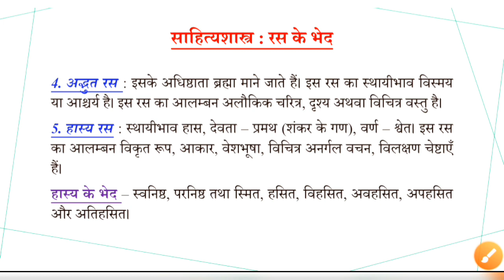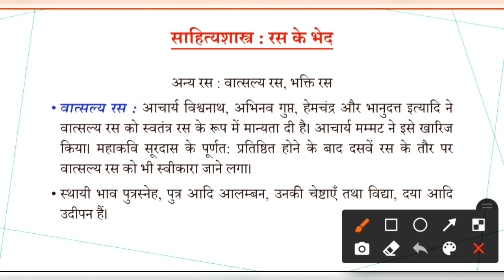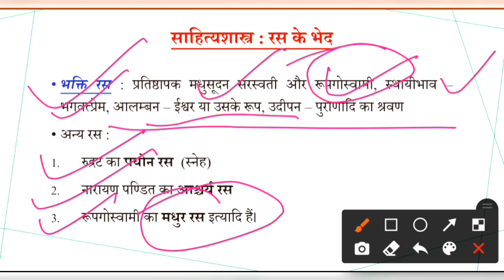साहित्यशास्त्र : रस के भेद || जेआरएफ हिंदी 2021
इस विडीयो में हम यूजीसी नेट इकाई -3 साहित्यशास्त्र के अंतर्गत रस के भेदों के सम्बंध में महत्वपूर्ण तथ्यों के बारे में discuss कर रहे हैं।
शुक्रिया।